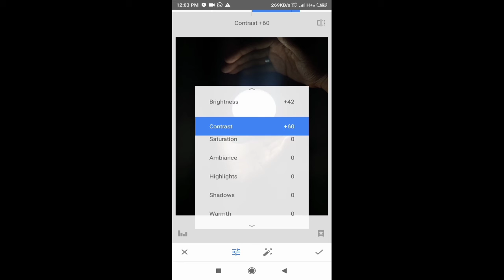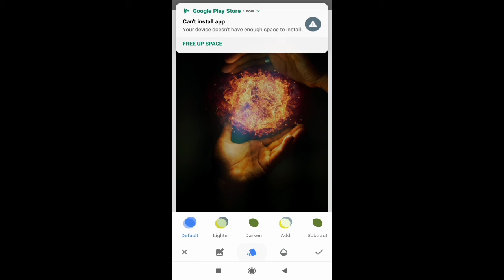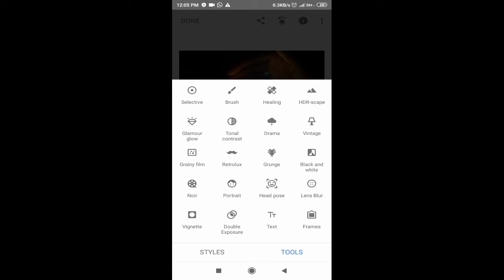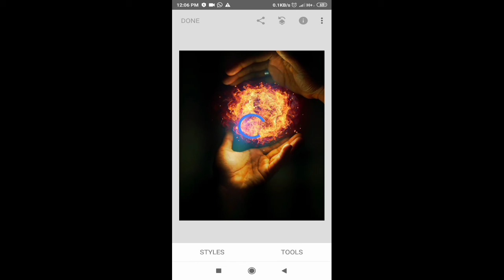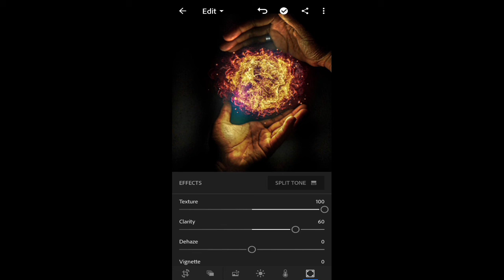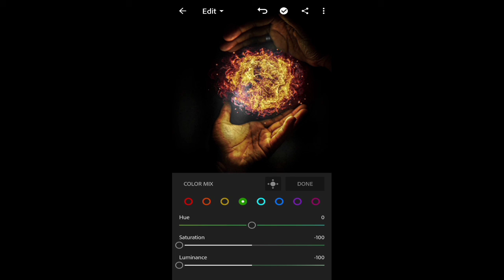How to new snapseed editing tutorial | malayalam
snapseed download

eechacopymalayalam
malayalamediting
picsart